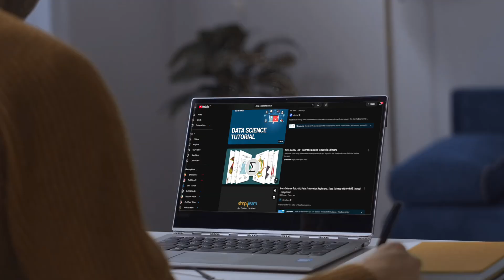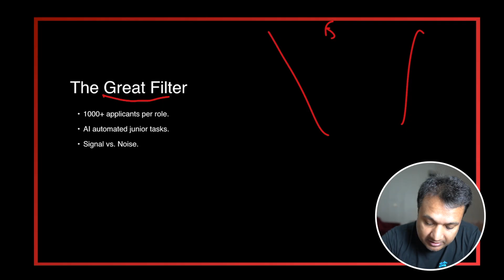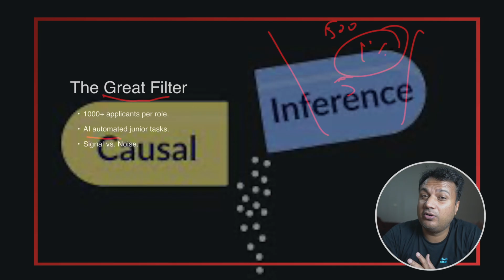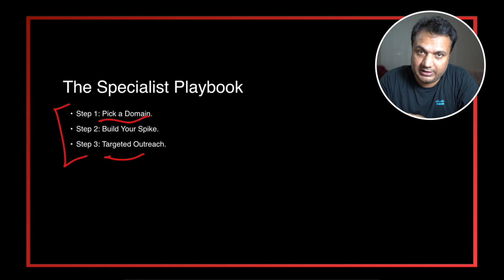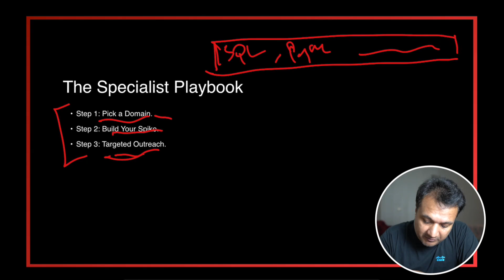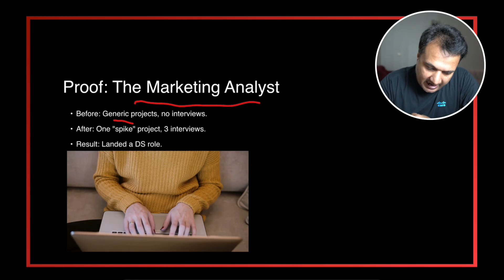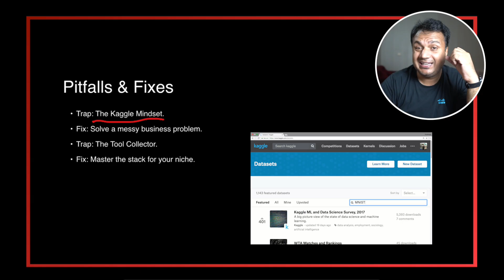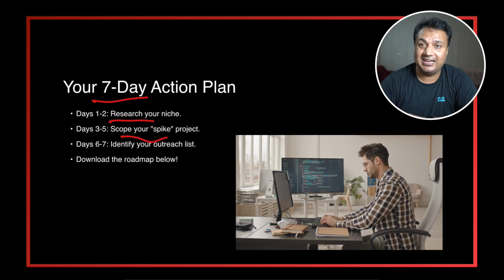The UGLY TRUTH About Becoming a Data Scientist in 2025!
(Free Assessment Test)

The Harsh Truth About Becoming a Data Scientist in 2025

In this video, I share insights from my 10+ years of experience as a data scientist at major tech companies like Meta, Cisco, and Wells Fargo. Learn why the traditional playbook for landing a data science job is outdated and discover the new strategies you need to stand out in today's competitive job market. I explain how specializing in a niche, developing specific projects with real-world data, and targeted outreach can significantly improve your chances of landing a data scientist position. Watch to understand the skills and approach you need to succeed in 2025 and beyond.

00:00 Introduction: The Changing Landscape of Data Science
01:04 The Old Playbook: Why It No Longer Works
02:31 The New Playbook: Specialization and Targeted Outreach
03:05 The Great Filter: Overcoming Competition
04:38 Crafting a Standout Resume
09:19 The T-Shaped Data Scientist: Depth and Breadth
10:17 Real-World Example: Transitioning to Data Science
11:30 Common Mistakes and How to Avoid Them
12:56 Action Plan: Steps to Take in the Next 7 Days
14:24 Conclusion and Additional Resources

🎬 Video editing by The Tweaky Tales team